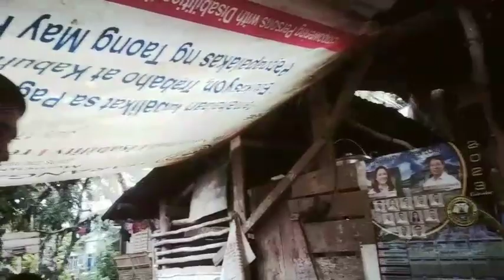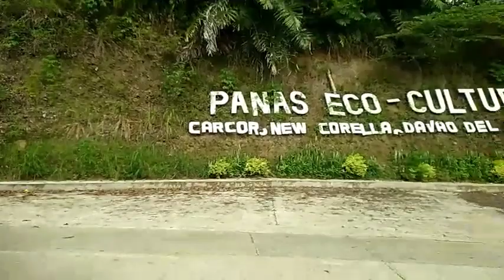May Forener Akong Customer sa Patrosinio